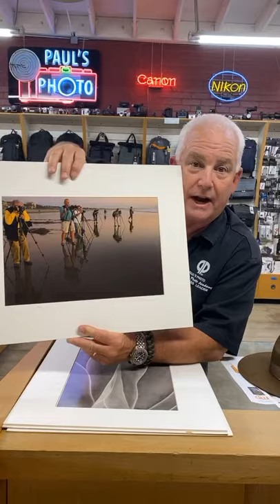Photo Classes now ONLINE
Paul’s Photo and Creative Photo Academy classes are all ONLINE.  Photo Boot Camp, Intermediate and other awesome classes are all ONLINE.